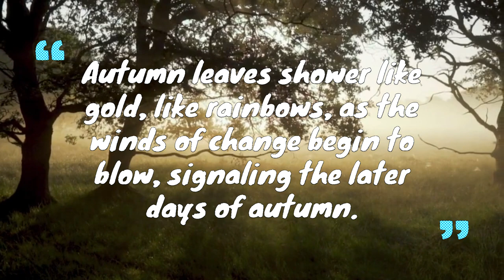LEAVES & CATERPILLARS - Forest Tree Lovely Calm Music That Will Make You Smile In Awe!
Dream-Protocol